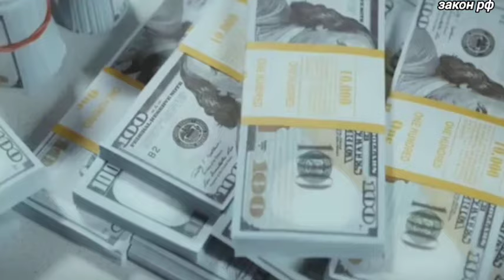На западе истерика: Переломный момент, которого все ждали, 15-июля Россия ставить.. новости сегодня